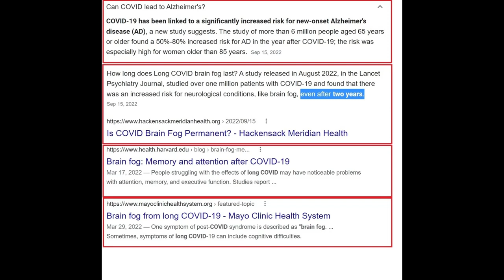Singtao radio (myside) Nov4 2022